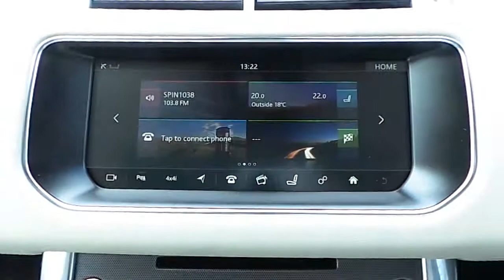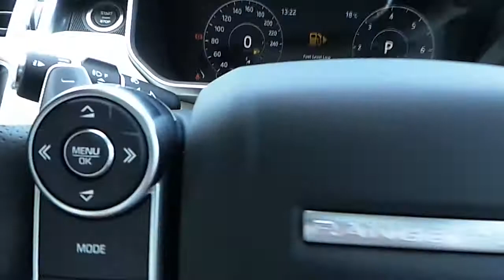3.0 258BHP RR SPORT GREY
Here is a video of our . Please contact SALESMAN NAME to arrange a test drive today.  Joe Duffy Land Roverhttp 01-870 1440